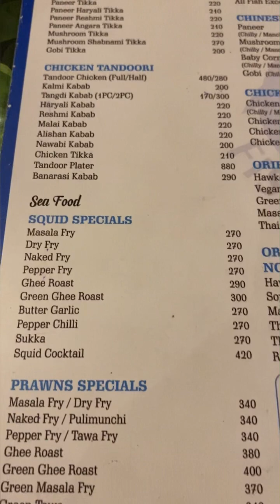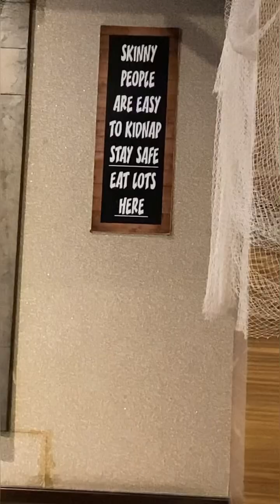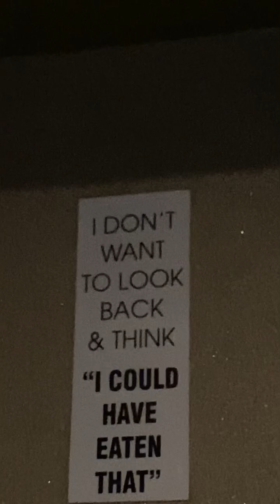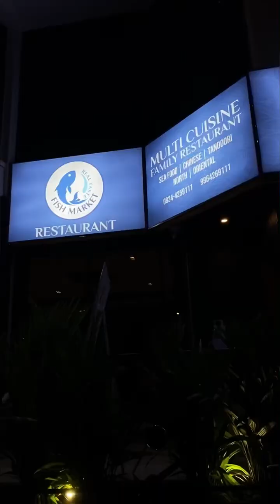Mangalore Seafood Spot, Hotel Fish Market l Mangaloren Fish, Prawns Ghee Roast, Crab,